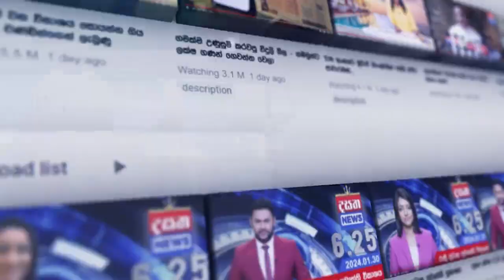රජයෙන් පඩි අරන් මෙහෙම කරන එක හොඳයි ද ?